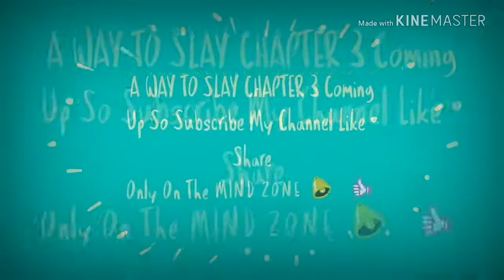#3 Game play & Walkthrough A WAY TO SLAY CHAPTER 2 ACCOMPLISHED